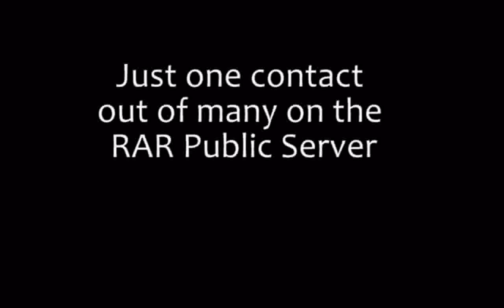[RAR] The Radio Tower